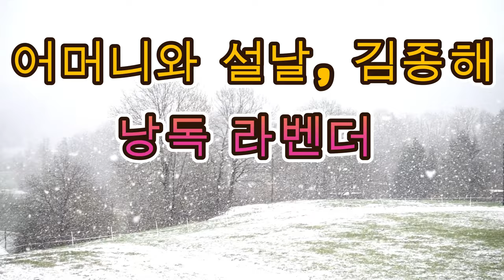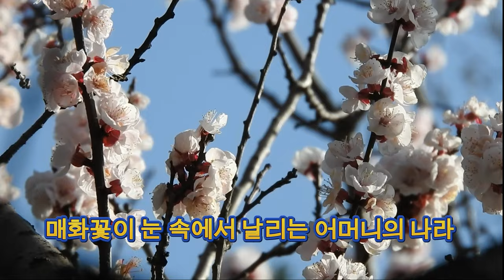어머니와 설날, 김종해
함께 해주신 모든 분들 감사합니다😍  새해 복 많이 받으세요🤗🤗